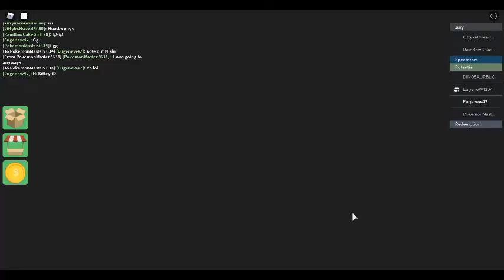Roblox Survivor Season 36 Part 9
Roblox Survivor Game Play